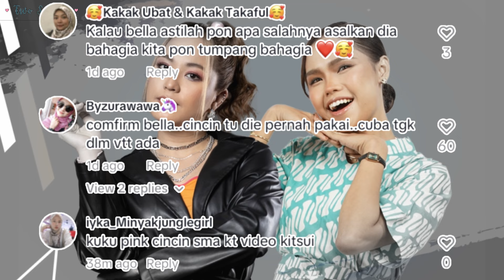SAH!! BELLA ASTILLAH TOLAK VIP Sebagai Pasangan Hidup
Gurauan pelakon dan pengacara Janna Nick mencetuskan tanda tanya ramai tentang kesahihan hubungan Bella Astillah dan Muaz Zabir.

❤️All footage, music & images used belong to their true owners.